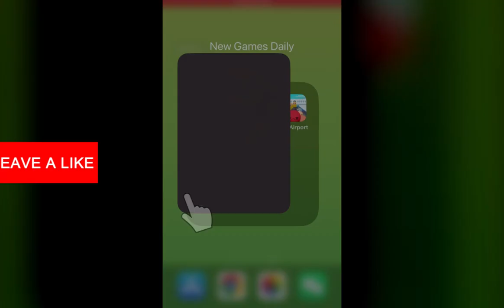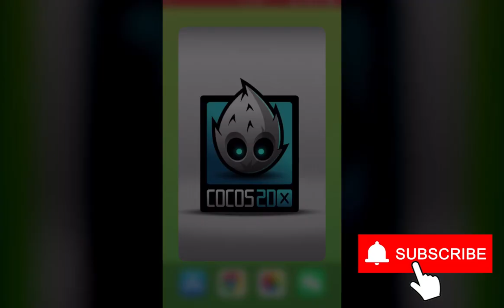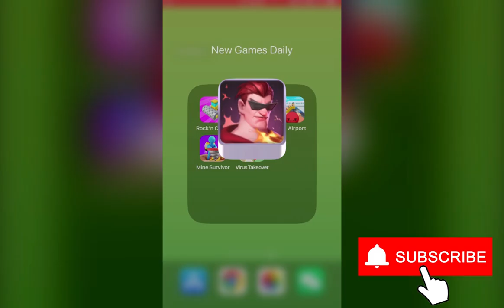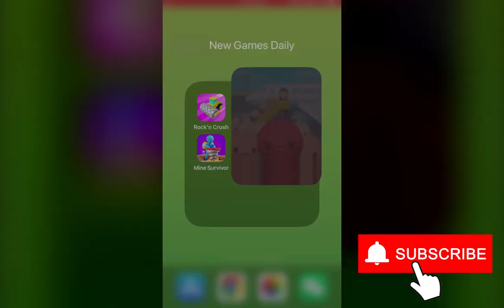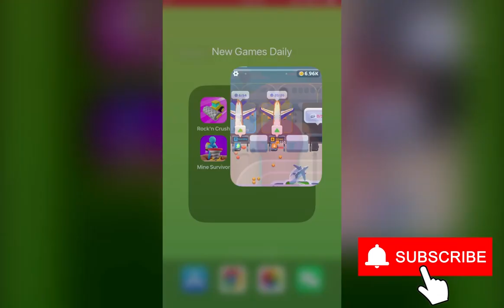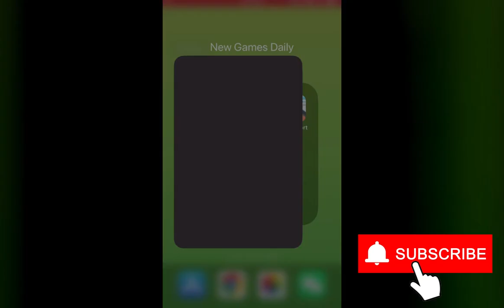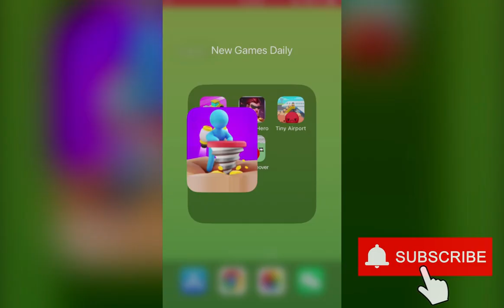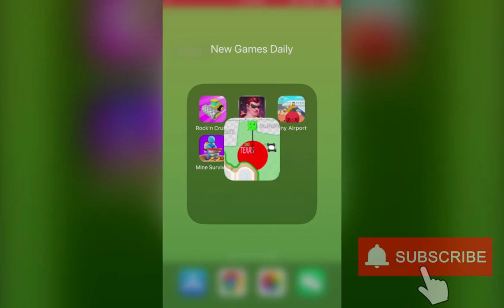Rock'n Crush, I am a Fighting Hero, Tiny Airport, Mine Survivor, Virus Takeover | New Games Daily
Chapters:
0:00 Rock'n Crush
2:00 I am a Fighting Hero
4:00 Tiny Airport
6:00 Mine Survivor
8:00 Virus Takeover